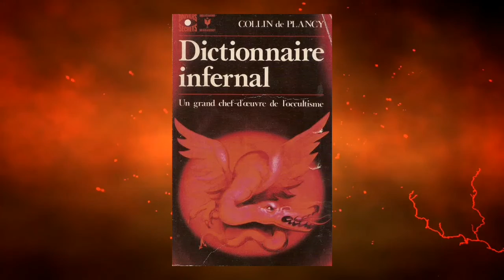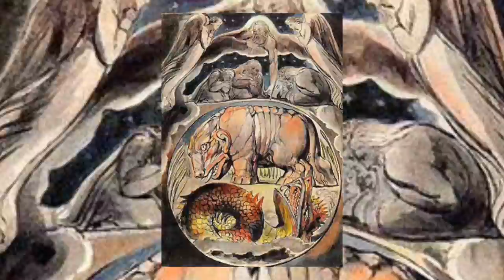O DEMÔNIO (BEHEMOTH) A BESTA DA TERRA (DEMÔNOLOGIA) ESTUDO SOBRE DEMÔNIOS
Behemoth, é um monstro bíblico gigante que foi primeiramente citado no Livro de Jó. Nunca conseguiram o descrever numa versão física, poderia ser descrito como um touro gigante de três chifres ou apenas a mistura de grandes animais como elefantes, hipopótamos, rinocerontes, mamutes e até dinossauros.

No famoso livro Dicionário Infernal (que reune vários demônios biblícos e da Goétia), o Behemoth foi ilustrado possuindo traços de várias criaturas, com sua barriga inchada e uma cabeça de elefante, e descrito como o cantor oficial do Inferno.

Ele talvez tenha sido considerado um demônio apenas por sua aparência, mas de acordo com a Bíblia, foi criado por Deus, sendo uma besta com uma enorme força em seu ventre, ossos resistentes como barras de ferro, que serviria para lutar contra seu adversário.

Seu nome significa ''Animal grande''. Nas lendas, ele estaria relacionado ao Leviatã, que era a besta do mar, o Behemoth seria a besta terrestre. Em uma antiga profecia judaica, o Leviatã e o Behemoth se enfrentariam no final dos tempos, os dois se matariam, e de sua carne, apenas humanos sobreviventes se alimentariam.

A força do Behemoth atingiria o seu pico nos solstício de verão, nesta época, a besta solta um rugido capaz de fazer todos os animais tremerem de medo, passando um ano menos selvagens do que seriam normalmente, pois assim os animais mais fracos viveriam distantes dos ferozes, evitando que uns devorassem os outros. O berro do Behemoth pode ser considerado um exemplo de misericórdia divina.

COMPARTILHE
DEIXE O SEU CURTI-LIKE
VALEUUUU!!!